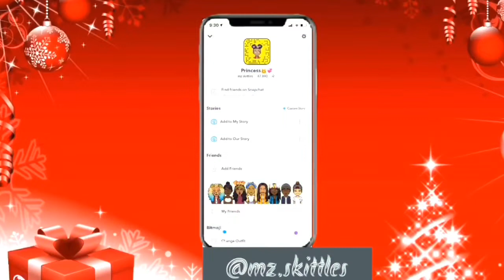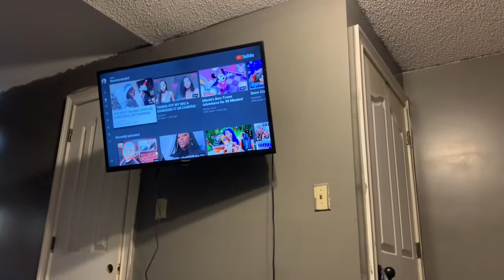24 HOURS OF BEING A MOM | TEEN MOM 💕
Age : 19💕
Camera : iPhone XS Max (front camera )📸

GO FOLLOW ME AND MY BF CHANNEL 👇🏽👇🏽